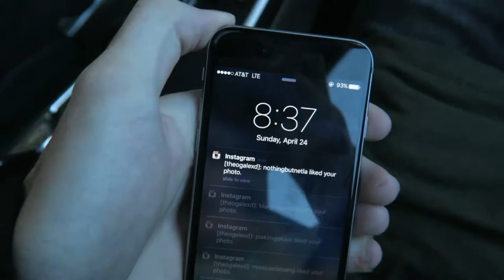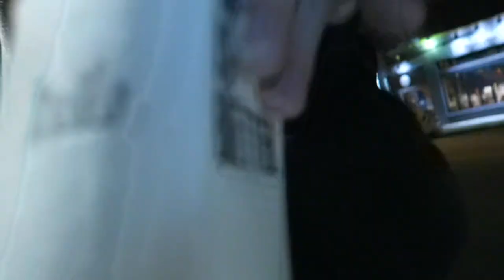The Most Amazing Place